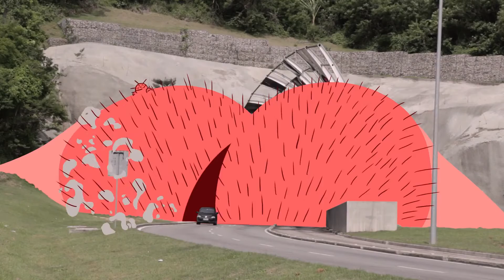Oficinas 2016 : Inscrições abertas até o dia 8 de abril!